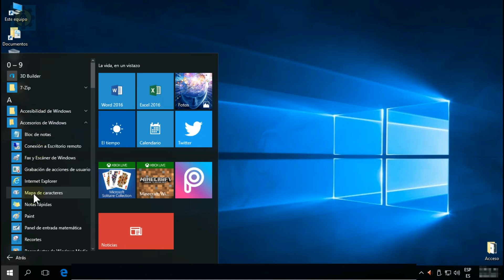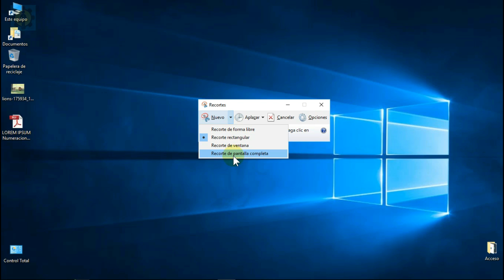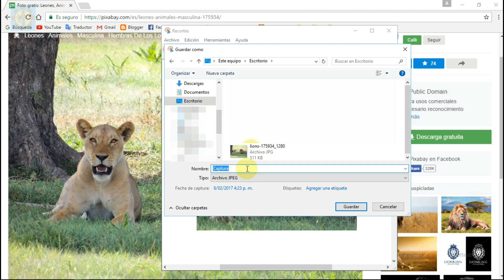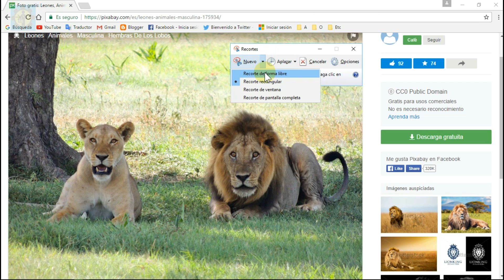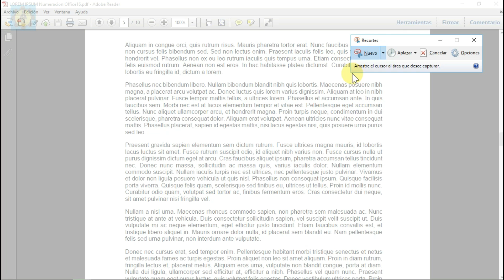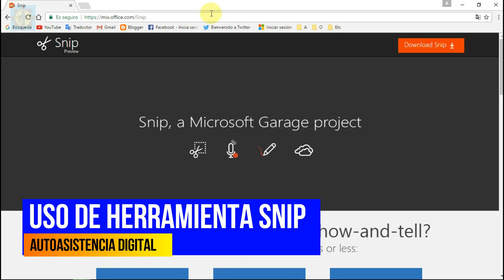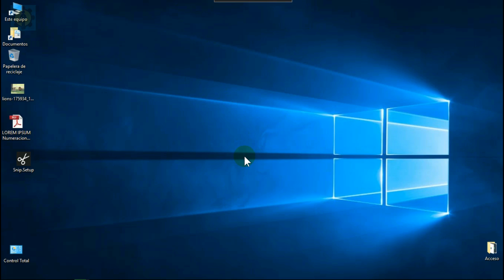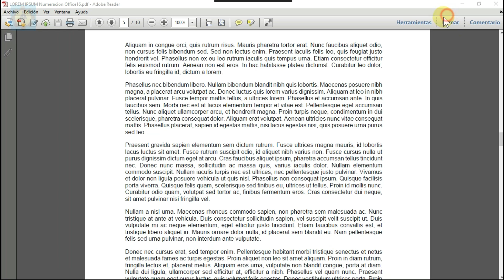Cómo Capturar o Recortar en Imagen de una Zona de la Pantalla en Windows | Autoasistencia Digital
En esta ocasión utilizaremos una herramienta que tal vez pasó despercibida pero que siempre estuvo en el sistema operativo de Windows 7 - 10, la herramientaRECORTES y también utilizaremos una herramienta alternativa a esta la herramienta SNIP.

Términos de Uso:
El contenido de los tutoriales son de carácter referencial y/o alternativo. Además no se garantiza que los contenidos sigan completamente actuales debido a la naturaleza rápidamente cambiante del Internet. El video-espectador tiene la total libertad de elegir y/o hacer uso de la información  bajo su propia responsabilidad y riesgo. El autor del video y/o el canal, se reserva el derecho de modificar (Actualizar) sin previo aviso y no se responsabiliza en nombre del video-espectador en ningún caso por el mal uso de la información.